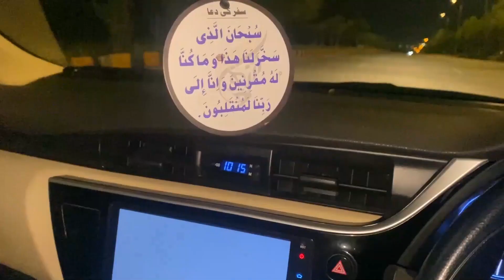Jabbar ka *NIKAH bi ho gaya.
Nikah ceremony 2023 | Jabbar ka *NIKAH bi ho gaya | nikah 2023 | Nikah ceremony aesthetic

Allah Hafiz.